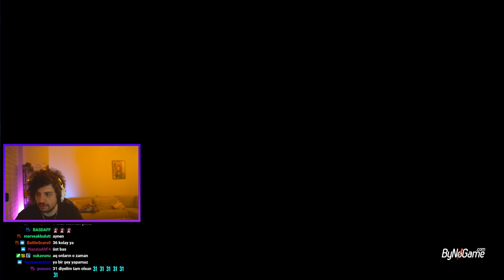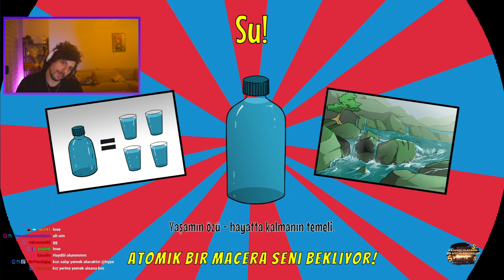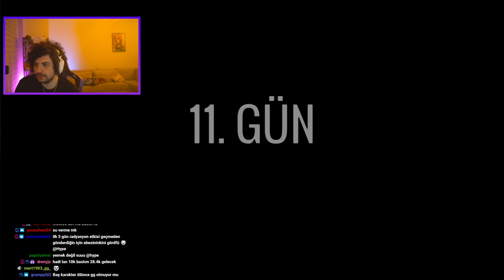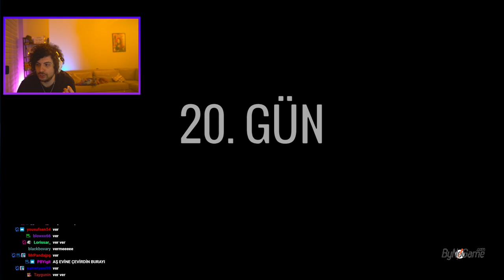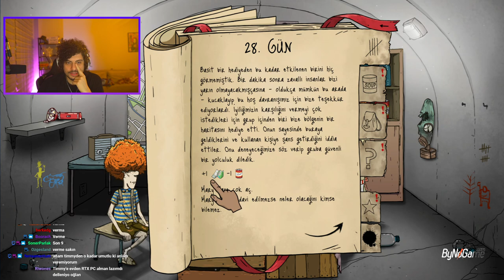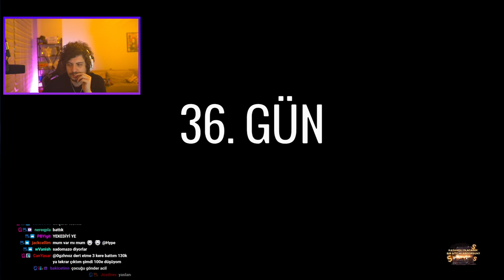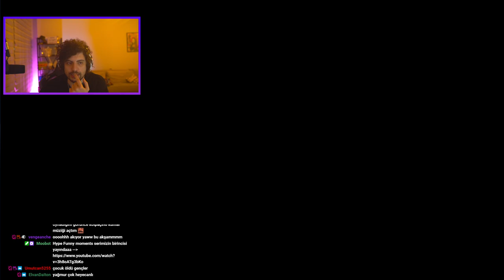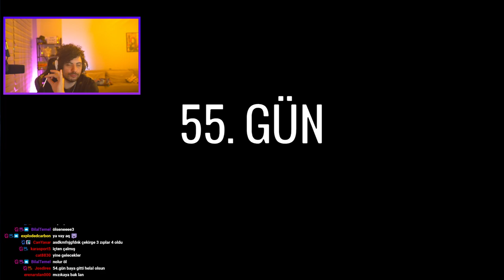HYPE | KATMAN EKİBİ İLE 60 SECONDS OYNUYOR!